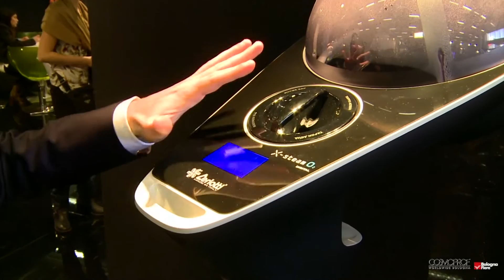CERIOTTI at Cosmoprof 2014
Rinaldo Rota - Ceriotti